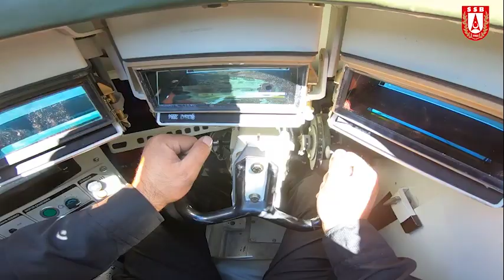ZMA-15 (ACV-15) MODERNİZASYONUNDA İLK PROTOTİP TAMAMLADI !!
T.C. Cumhurbaşkanlığı Savunma Sanayii Başkanı Prof. Dr. İsmail Demir resmi Twitter hesabından yaptığı paylaşımla KKK için başlatılan Zırhlı Muharebe Aracı Modernizasyon Projesinde ilk prototip ZMA’nın modernizasyonun tamamlandığını bildirdi.

133 aracın modernize edileceğini belirten Prof. Dr. İsmail Demir’in konu ile ilgili açıklamaları şu şekilde:

Proje kapsamında ilk etapta 133 adet ZMA aracı, yerli ve özgün çözümlerle modern silah sistemleri ve yüksek teknoloji görev ekipmanlarıyla donatılacak, beka kabiliyeti önemli ölçüde artırılacak ve kullanım ömrü uzatılmış olacak.”

Suriye’deki harekatlarda TSK envanterindeki tanklar dışında ACV-15 Zırhlı Muharebe Aracının (ZMA) da modernizasyon ihtiyacı olduğu görüldü. Bu ihtiyaçlara binaen ASELSAN ana, FNSS alt yükleniciliğinde sözleşme imzalanmıştı.

Söz konusu projede; ASELSAN, zırhlı muharebe araçları için özgün olarak geliştirdiği NEFER 25mm silah sistemini Kara Kuvvetleri Komutanlığının ihtiyacına sunacak. İlave olarak özellikle ALTAY Projesi kapsamında geliştirdiği, M60 FIRAT Projesi kapsamında da tanklara entegre ettiği ASELSAN sistemleri ile diğer paydaşlara ait zırh, koruma astarı, mayın koruma, Otomatik Yangın Söndürme Sistemi, Kimyasal- Biyolojik-Radyolojik-Nükleer Sistemi, Klima gibi alt sistemleri de ana yüklenici sorumluluğunda ve tüm sitem sorumlusu olarak araçlara entegre edecek.

ASELSAN, proje kapsamında, insansız kara aracı uygulaması ve PULAT Aktif Koruma Sisteminin (AKS) entegrasyonu konularında öz kaynaklı olarak teknoloji gösterimi çalışmaları yürütecek. ZMA Modernizasyonu projesi, ASELSAN’ın zırhlı araçların bütününe yönelik faaliyetlerin yönetiminden sorumlu olması nedeniyle özel bir yere sahip.

s400 türkiye,
çok namlulu roketatar,
kaplan füzesi,
trg 300 kaplan,
patriot türkiye,
hisar u,
hisar hava savunma sistemi,
hisar a,
hisar o,
stinger,
porsav,
yunan spiker,
hisar u,
türkiye libya'ya asker gönderecek mi,
ufuk gemisi,
kktc,
yunan spiker,
yunan basınında türkiye,
gezgin füzesi,
akıncı iha,
atak 2,
tfx,
yunan medyası,
tf 2000 destroyer,
hürjet,
yunan basını,
tf 2000,
türkiye libya'yı vurdumu,
mete yarar,
libya,
libya'da son durum,
tsk libya,
akıncı,
tiha akıncı,
akinci iha,
iran amerika son durum,
savunma sanayi,
göksungur,
akıncı tiha,
aselsan,
yunanistan,
doğu akdeniz,
tsk,
yunan basini,
hava soj,
tcg ufuk,
türkiye libya,
yunan,
atak helikopter,
gezgin,
yunanistan türkiye,
akıncı siha,
i sınıfı fırkateyn,
tcg anadolu,
akinci,
akıncı iha özellikleri,
libya tsk,
libya'ya askeri sevkiyat,
libya haritası,
libyadaki türk askerleri,
libyadaki türk topu,
avangard füzesi,
ismail demir,
hulusi akar,
recep tayyip erdoğan,
cem gürdeniz,
cihat yaycı,
hakan kılıç,